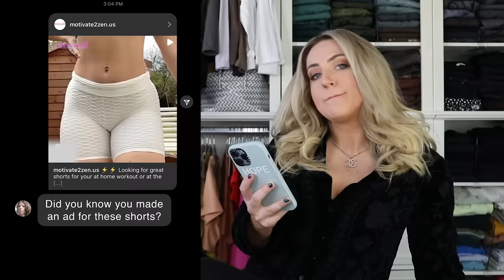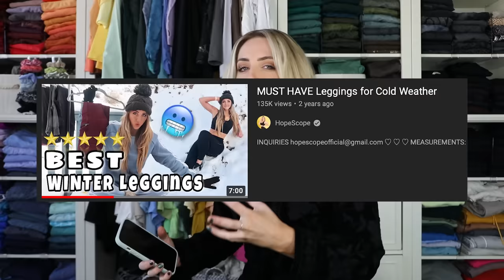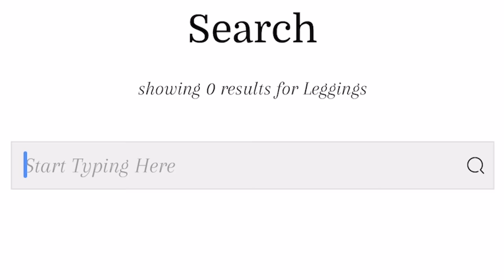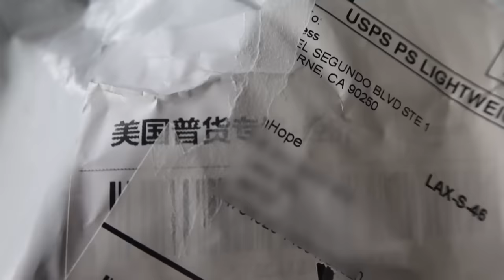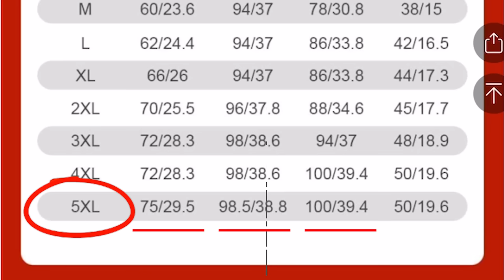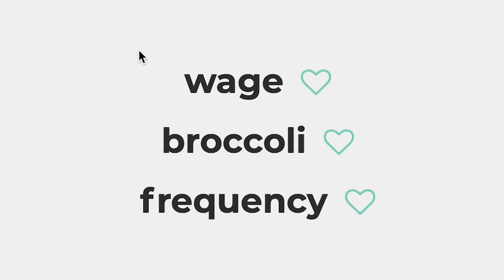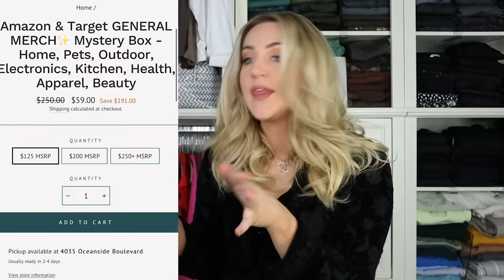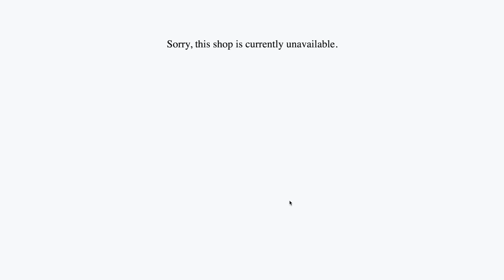I Bought Brands that STOLE my Videos for Ads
TEXT ME a "Hi" here 👉🏼 so we can stay in touch and you can be first to know about are videos :)
(It's free! Available for US and Canada residents)